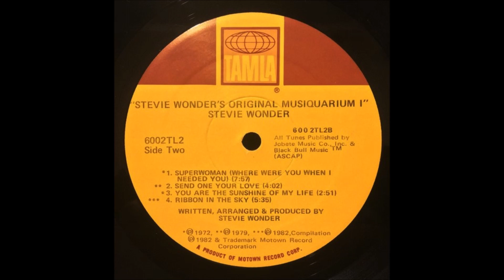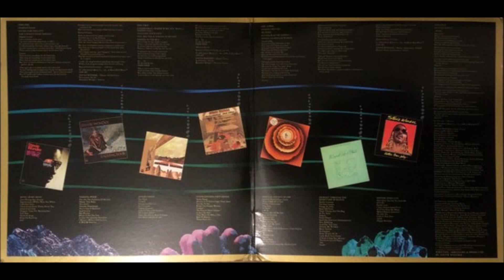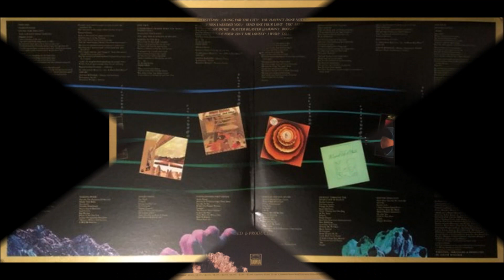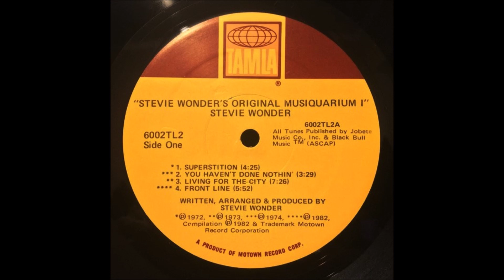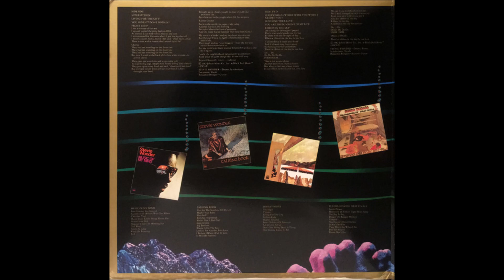Stevie Wonder - Living for the City (1973) [HQ]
* Do álbum "Stevie Wonder's Original Musiquarium I", uma coletânea do músico Stevie Wonder que foi lançado em 1982. O álbum contém os maiores sucessos de Stevie entre 1972 e 1982. Divirta-se!!!

♫♫♫ Living for the City ♫♫♫

A boy is born in hard time Mississippi
Surrounded by four walls that ain't so pretty
His parents give him love and affection
To keep him strong moving in the right direction
Living just enough, just enough for the city

His father works some days for fourteen hours
And you can bet he barely makes a dollar
His mother goes to scrub the floor for many
And you'd best believe she hardly gets a penny

His sister's black but she is sho 'nuff pretty
Her skirt is short but lord her legs are sturdy
To walk to school she's got to get up early
Her clothes are old but never are they dirty

Her brother's smart he's got more sense than many
His patience's long but soon he won't have any
To find a job is like a haystack needle
Cause where he lives they don't use colored people
Living just enough
For the city, ooh, ooh

His hair is long, his feet are hard and gritty
He spends his love walking the streets of new york city
He's almost dead from breathing on air pollution
He tried to vote but to him there's no solution
Living just enough, just enough for the city, yeah, yeah, yeah!

I hope you hear inside my voice of sorrow
And that it motivates you to make a better tomorrow
This place is cruel no where could be much colder
If we don't change the world will soon be over